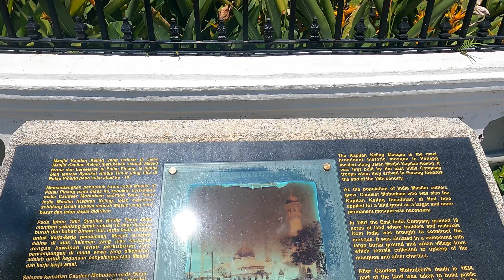Walk Tour Chowrasta Market to Masjid/Mosque Kapitan, Penang | Penang Must Visit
Hello & good day my friends 👋🏻🤠

In this video, I walk from Chowrasta Market to the captain's mosque. Along the way there are many shops have returned to normal operation. There are also interesting places to have a lunch like in Hameediyah Restaurant but closed temporarily due to Friday prayers.  The atmosphere in this town are amazing.  This time we can see many people around Georgetown and most of them are tourists from outside penang

7 Things to do in Georgetown Penang:
- Clan Jetties
- Kapitan Keling Mosque
- Cheong Fatt Tze Mansion
- Fort Cornwallis
- Penang Street Art
- Escape Adventureplay
- Choices of Nasi Kandar restaurant

Anyway, I just want you to be happy watching my video. That’s all I want ❤️❤️❤️

📸Filmed: Oct 15th, 2021, 12.30pm
🌞Weather: Clear
🌡Temperature: 31℃